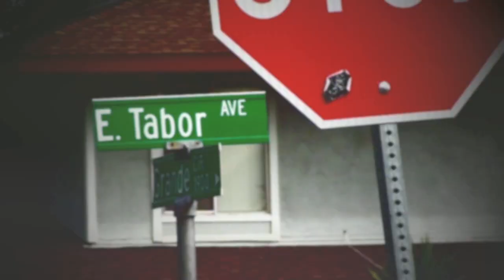"The Official Video" SWAg OverLoad & Otha Side Of Town Ft. NAN Bam - Yung Von Ent - Cuddy B T.V.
Nan Bam iTunesFilmed by: Cuddy B
Directed BY: Yung Von & Cuddy B
Edited by: Cuddy B